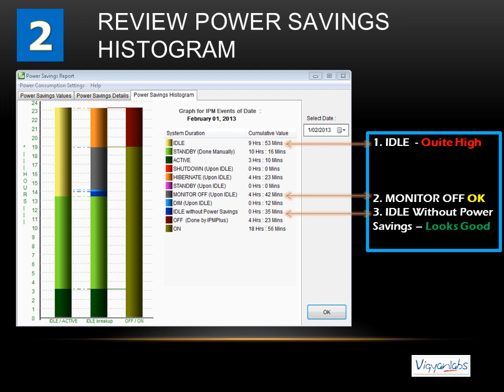IPMPlus @ VIGYANLABS - How to Save Power using IPMPLUS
IPMPlus is an Intelligent Power Management software that helps you save on your power costs. Intelligent Power Management (IPM) products suite from Vigyanlabs is aimed at maximizing power savings for Personal Computers (PCs), Laptops, or Servers

At Vigyanlabs, we are researching on ways and means to build 'clean and green' solutions that help reduce power consumption. We are experts in Intelligent Power Management. Based on our extensive research on how power is consumed across electronic and electro-mechanical systems, we at Vigyanlabs have pioneered the concept of fine-grained, non-intrusive, distributed power management for IT infrastructure.